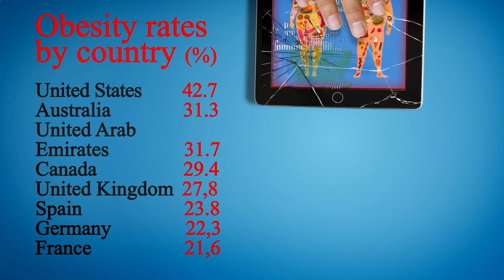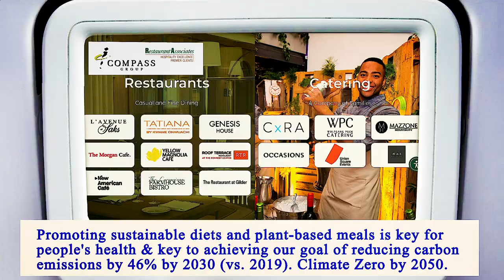Nearest Restaurant From Me Manhattan 10001 NY, New York County, New York, United States